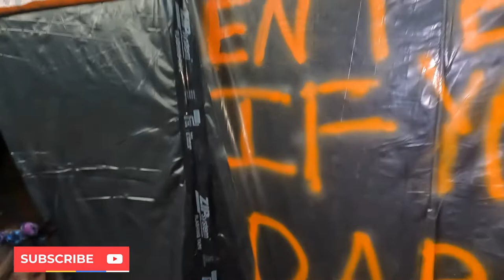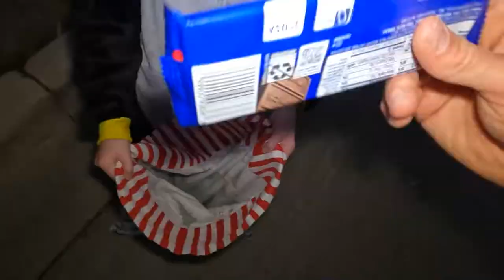Is it okay to eat candy with braces? | McKinney Orthodontist EXPLAINS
If you are in Dallas Texas and are thinking about braces, give us a call.

About PFO:

Glad you’re here! Let’s jump right to it. The reality is, a smile is more than just teeth. Enhancing your smile is a lifestyle decision that we want to be a part of! Dr. Ryan Packard is the orthodontist at PFO in McKinney Texas, who will guide you along your journey to an improved quality of life.

Straight teeth and confident smiles can be for patients of all ages. We have different methods of helping you achieve your goals, including, but not limited to, Invisalign® clear aligners and In-Ovation® self-ligating braces.

On this channel we will be answering the following questions to help you decide if orthodontic treatment is right for you.

1. Which orthodontic treatment is the fastest?
2. Which treatment is the best? Braces or Invisalign?
3. How old do you need to be to get braces?

We are excited to have you here, so buckle up buttercup, time for some PFOin' so you know where you're going!!

Please come visit with Dr. Packard in person or find a local provider for an official diagnosis and recommendations. All comments/responses to questions on this platform from Dr. Packard are meant to be for general information purposes only.